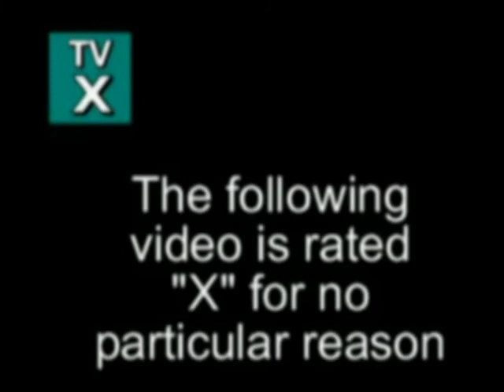Old Tucson Studios: 2007 season cast video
A photo montage of the 2007 entertainment crew at Old Tucson Studios. A great group of young people to have worked with.